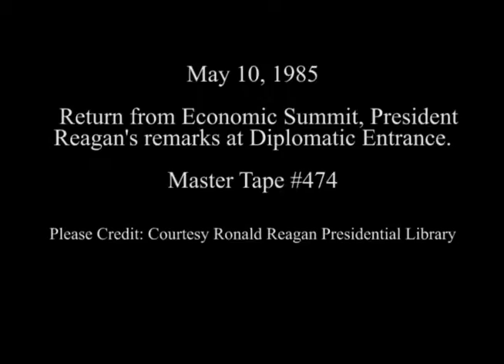President Reagan's Remarks in regards to his return from the Economic Summit on May 10, 1985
Full Title: President Reagan's Remarks at the Diplomatic Entrance in regards to his return from the Economic Summit on May 10, 1985

Access Restriction(s):Unrestricted
Use Restriction(s):Unrestricted